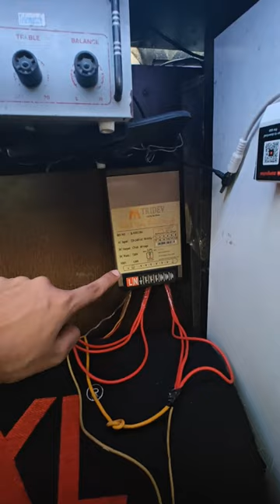₹30000+ Car Music setup at home || 2 Bass tube test at home